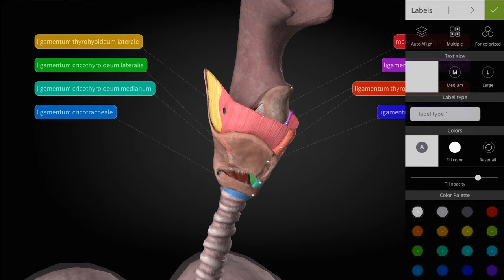ANATOMYKA 1.4 - Examine the entire RESPIRATORY system in highest details with accurate descriptions